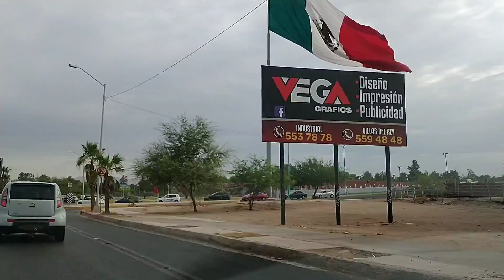Mexicali BC, Villa fontana , San Marcos, Oaxaca,puentes Lázaro cárdenas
villa fontana
San Marcos
av.oaxaca
puentes Lázaro cárdenas
pueblo nuevo
río nuevo
bosque de la Ciudad